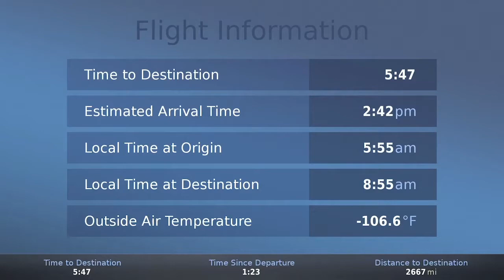Airshow™️ for Airline Cabins – Airshow™️ ASXi Moving Map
Take a visual tour of our Airshow™️ interactive moving map solution for elite Airline cabins. Enhance your customer's experience with high-end technology including crisp, high definition views – including 4K – and inviting, informative, and fun new features. Collins Aerospace Airshow(R) ASXi interactive moving map for commercial aviation cabin enhancement.